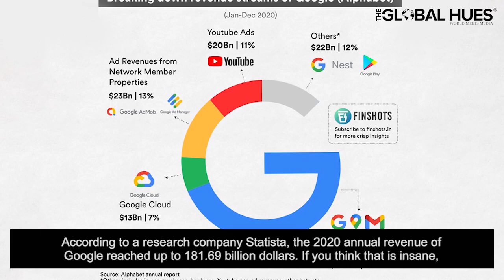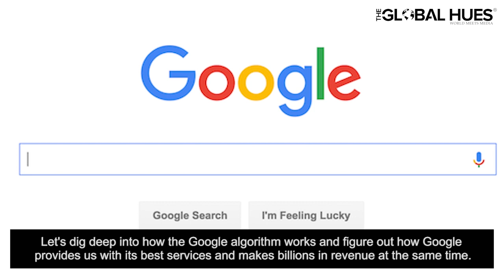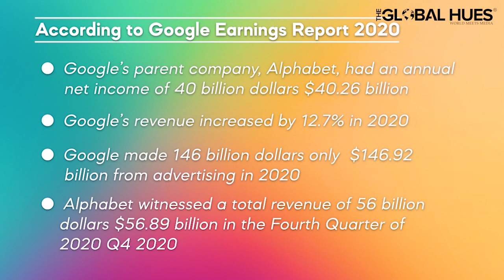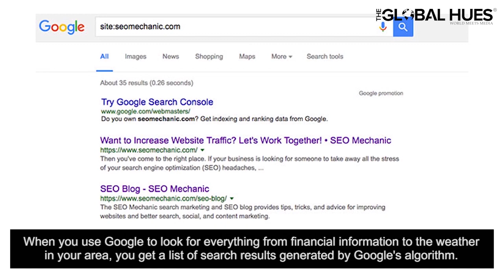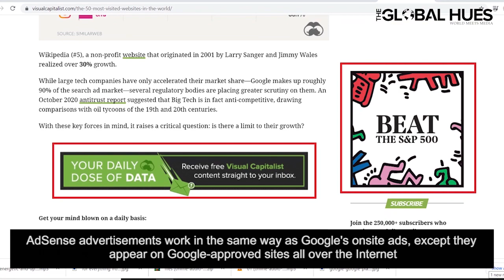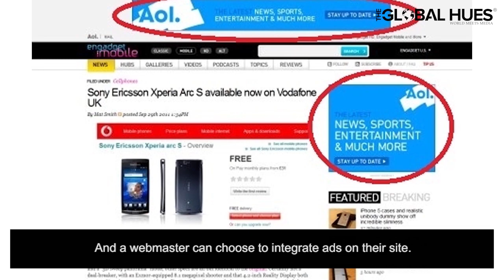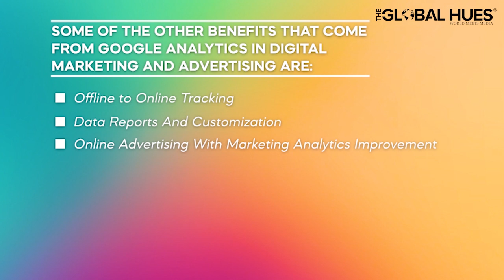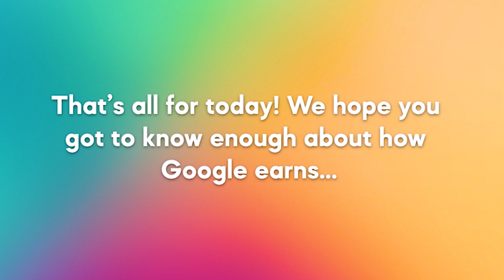How Google Earns Money? | Google's main business | Summarized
We all have been using Google and its verified services for years and for free. We get all the information with just a few clicks without having to spend a single penny.
But does it never strike your mind- If we don't pay Google, how does it make money? Watch out this video to know how Google earns money.